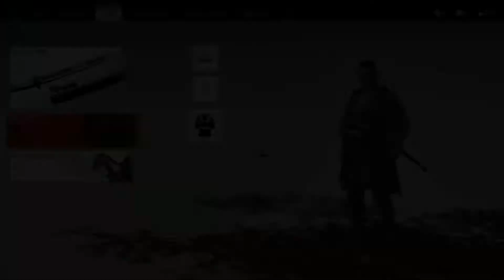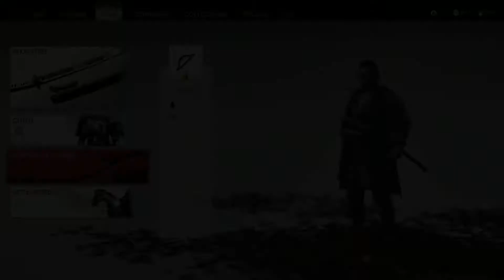Ghost of Tsushima - Part 3 - The Way of the Arrow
Finally we get our first bow in Ghost of Tsushima.